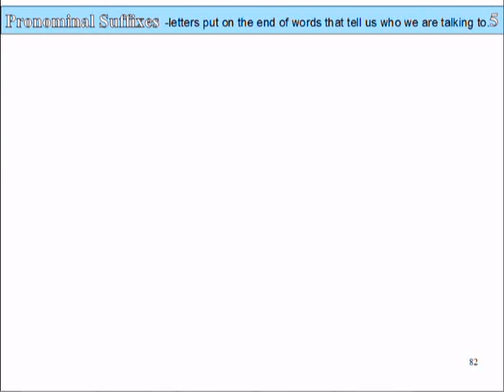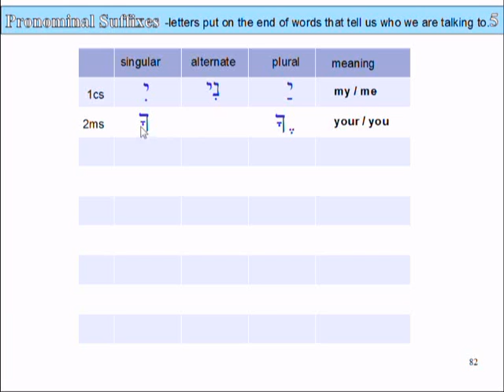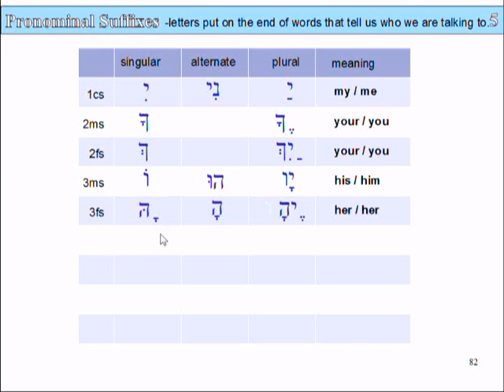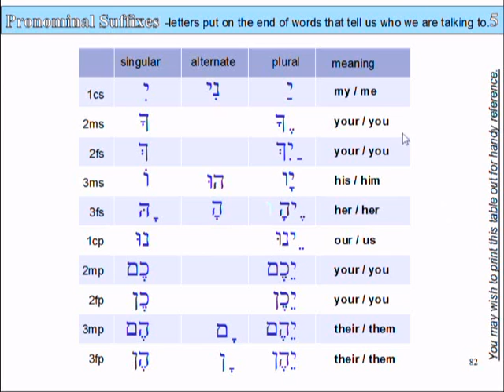Lesson 5 part 1 - slide 82 Pronominal Suffixes Table